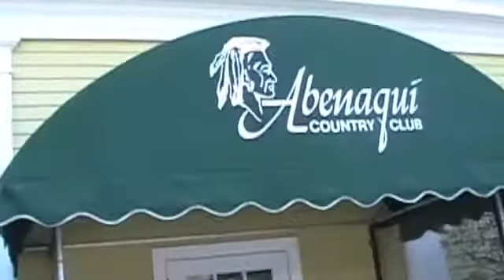rbi its the most wonderful time